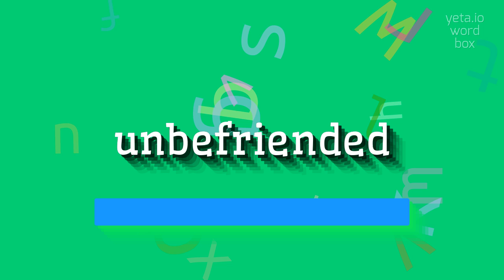How to say "unbefriended"! (High Quality Voices)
Watch in this video how to say and pronounce "unbefriended"!